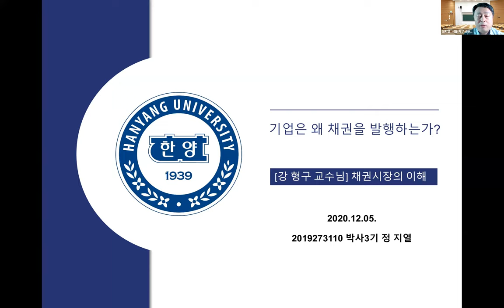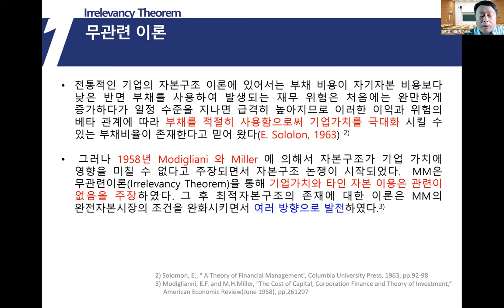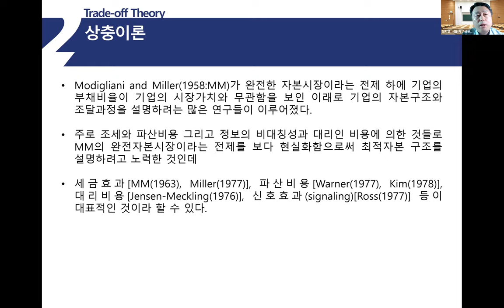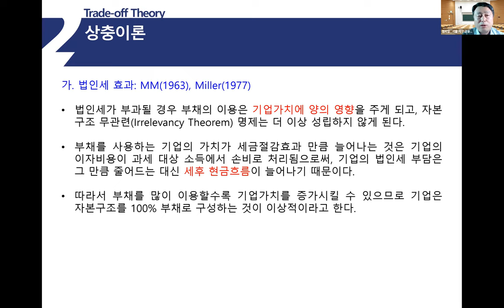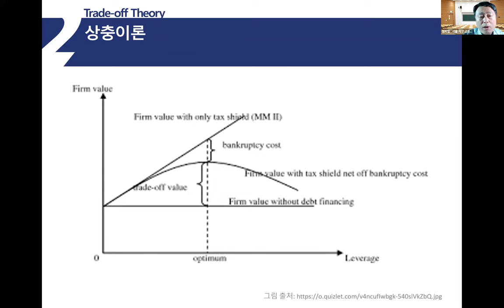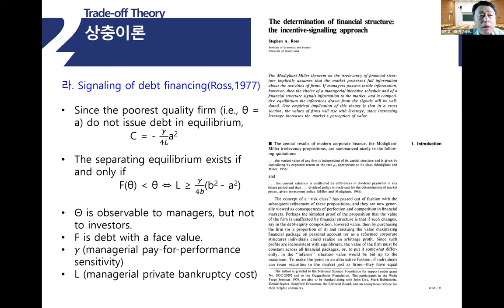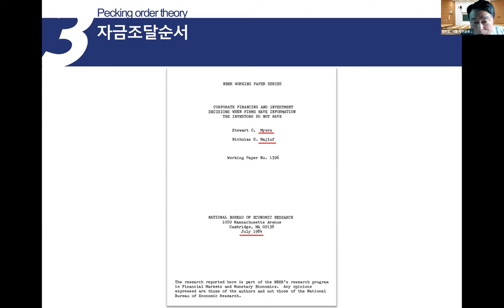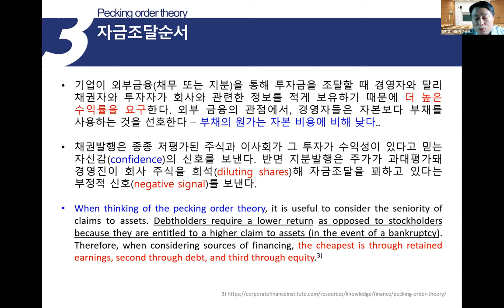Why firms issue debt? (정지열 팀장님 발표)